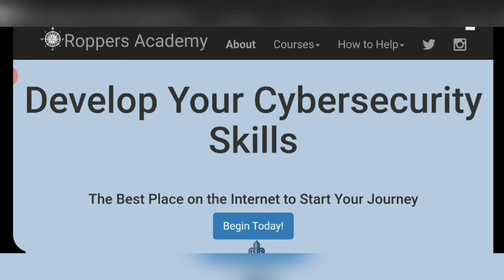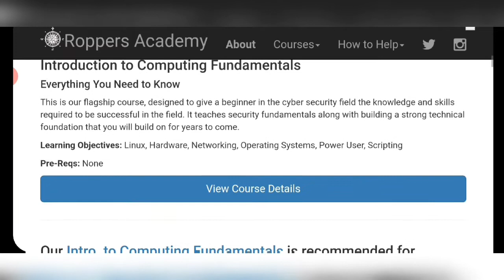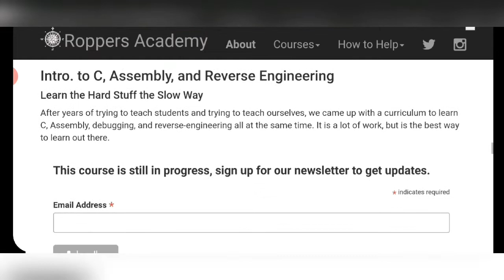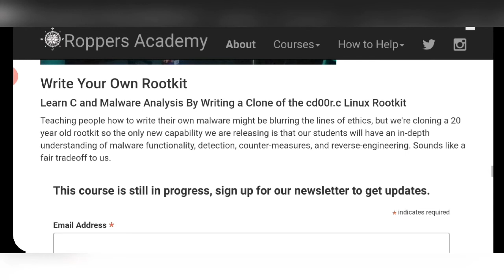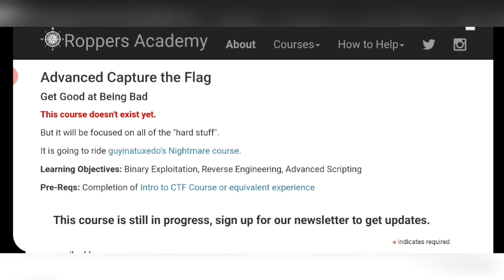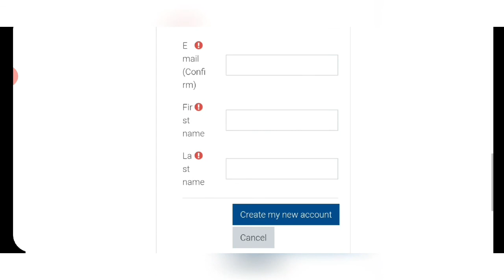Cybersecurity Free online courses by Roppers academy/Free cybersecurity courses/freeonlinecourses